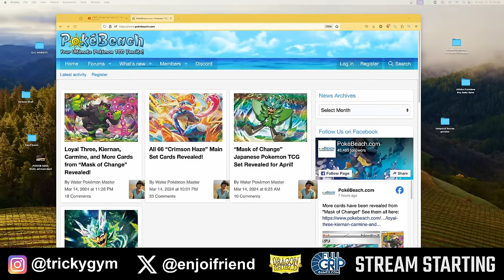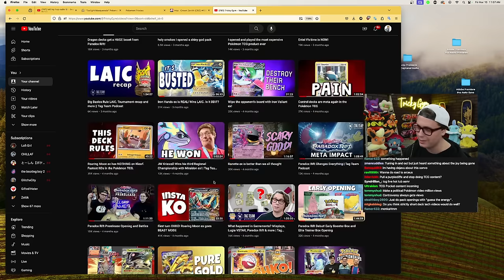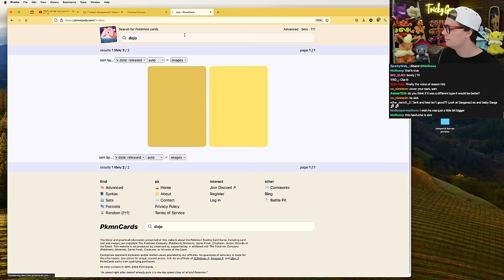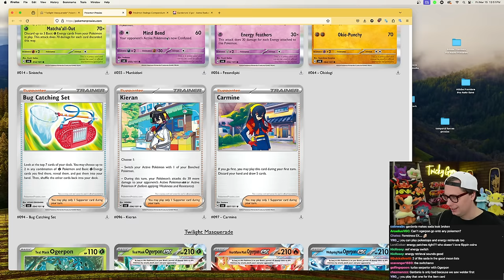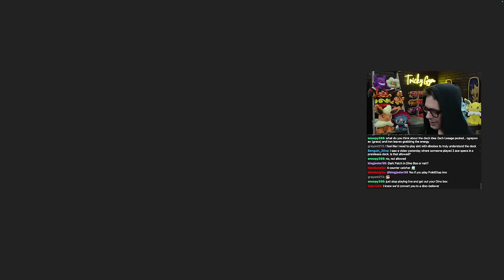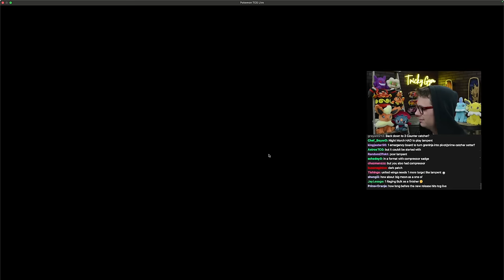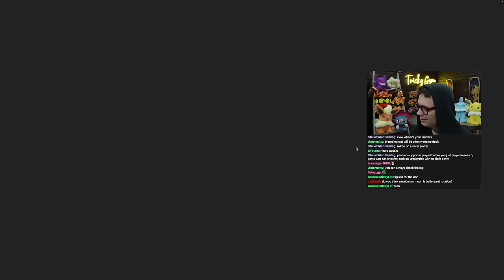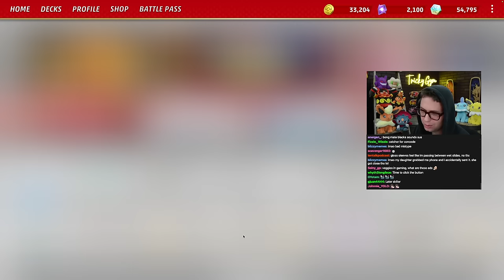May's Pokémon Set - Twilight Masquerade Reveals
*— TIMESTAMPS: —*
0:00 - Morning chat, Twilight Masquerade news
2:55:00 - Roaring Freaking Moon

*DISCORD:* Join the Tricky Gym Discord to chat with the community about all things Pokémon TCG and view decklists from these streams

- LIMITED EDITION Red Tricky Gym shirts available now!

*FULL GRIP GAMES:* The best place for your Pokémon TCG needs!
Full Grip is ALWAYS buying! Sell your extra cards to FGG in a few clicks @

*GYM LEADER CHALLENGE:* Check out the rules, FAQ, tips for getting started